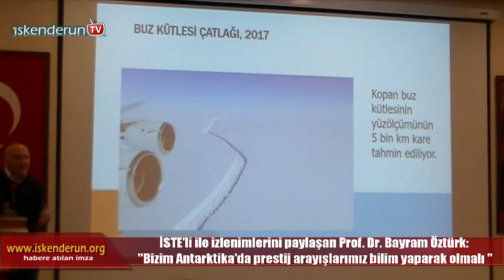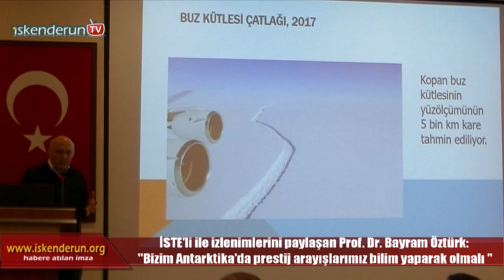“Antarktika’da masadayız, yemek yeme hakkımız yok!”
İskenderun Teknik Üniversitesi’nde Antarktika anılarını paylaşan İstanbul Teknik Üniversitesi’nde Prof. Dr. Bayram Öztürk, “Bizim masada oturma hakkımız var, 1995 yılında anlaşma yapmıştık, fakat bu masada yemek yeme hakkımız yok!” dedi.